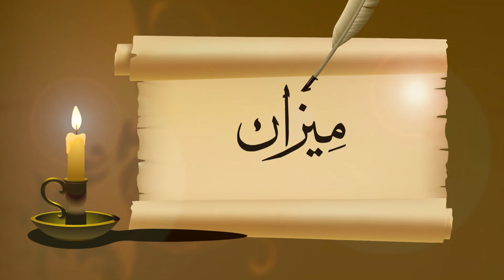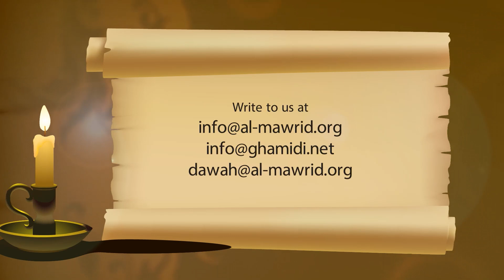The Political Shari‘ah: The State System [10/18] | Javed Ahmad Ghamidi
Meezan Lecture 'Meezan Class—The Political Shariah, Javed Ahmad Ghamidi teaching from his book Meezan. In this lecture he teaches from the chapter "The Political Shariah - The State System". (Recorded on 4th March 2004)